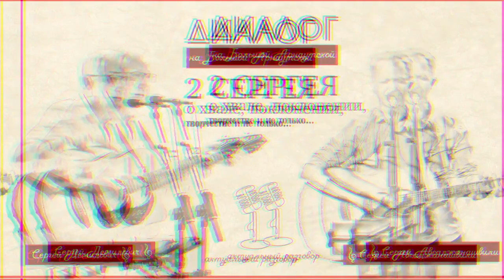С. Демидович и С. Авсаджанашвили - Хвала и поклонение, написание песен, творчество | 1 часть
- Разговор о прославлении и поклонении
- Душевные и духовные песни
- Что мы потеряли и  что приобрели

Ведущий - Валентин Свионтэк (мессианский раввин)
Гости:
- Сергей Авсаджанашвили (лидер прославления, автор и исполнитель христианских песен) г.Одесса
- Сергей Демидович (пастор, автор и исполнитель христианских песен, ведущий программы "Два потёртых портфеля" (белый), учредитель альянса "Мир без сирот" и т.д)